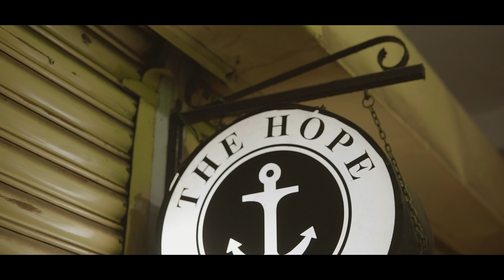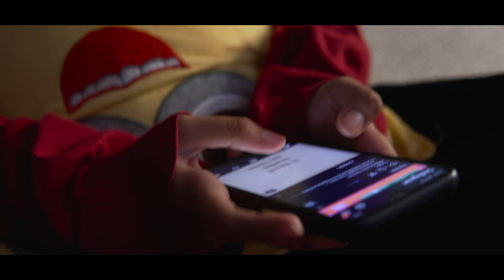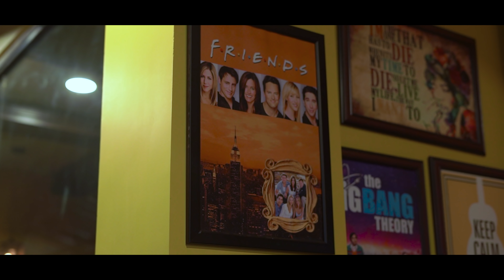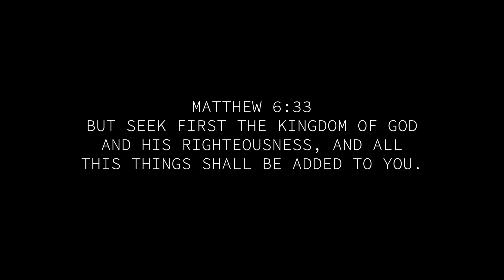RUNAWAY | DRIKS SANGMA Ft. CHENIE SINTHANG | OFFICIAL MV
DO NOT UPLOAD THIS VIDEO WITHOUT PERMISSION THANK YOU
licenced by matee beatstar-better

PROJECT UNDER BLUE FLAME STUDIO
Blue flame studio
D.O.P - Aishter momin
Lighting assist -  Tombe & Baggio
camera : Aishter momin
Camera Assist - ludz Nongbak & Chiambong Marak
Story Script - Chenie & Aishter
Make up Assist - Chenie

Beat or track is purchased from matee beat star

CAST
Amy Mangsang

Driks & Chenie

SPECIAL THANKS
Tribalhead Records
Daryll Addicson
Amy,s Family
Chima,s Family

RECORDED MIXING MASTERING
Lemon Records

Again special thanks to
Hope cafe
Food Park